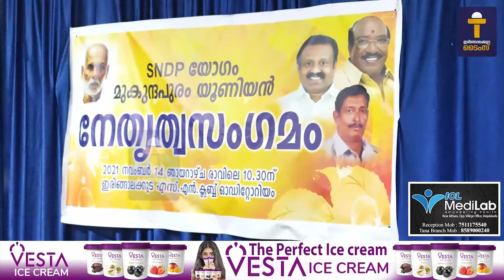ഇരിങ്ങാലക്കുട ടൈംസ് ന്യൂസ്‌ _ഇന്നത്തെ പ്രധാനവാർത്തകൾ _15/11/2021